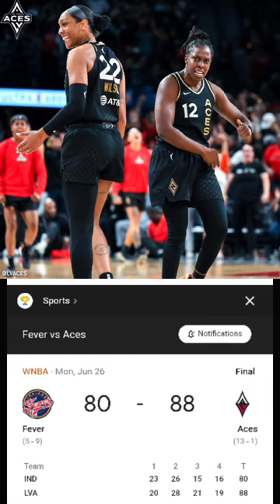Video on my Aces big victory Monday over the Fever